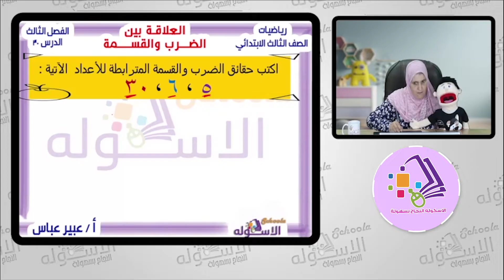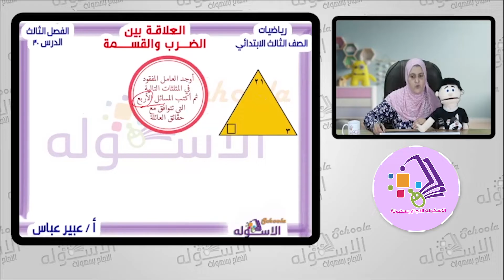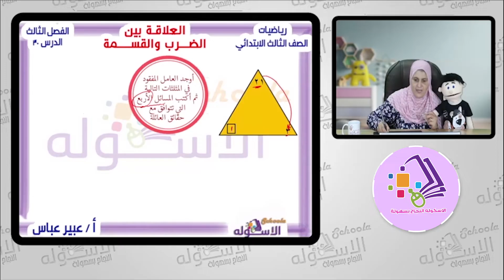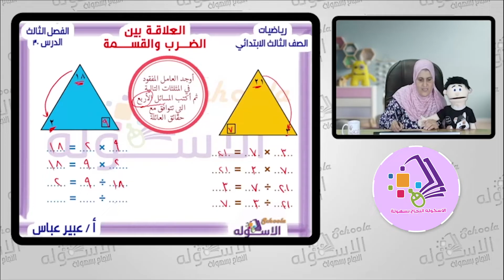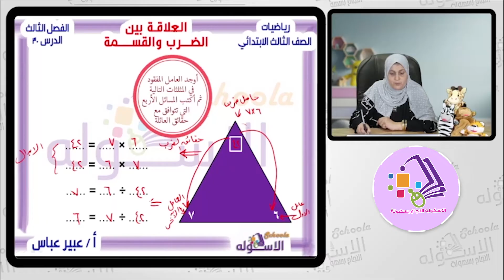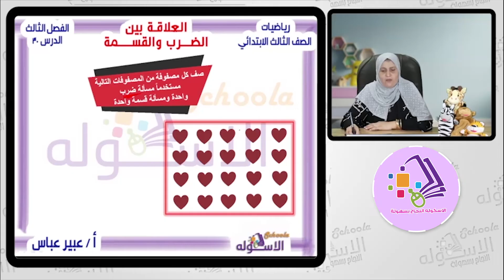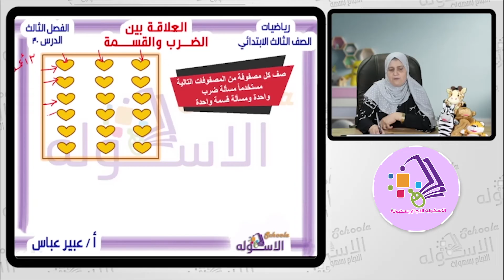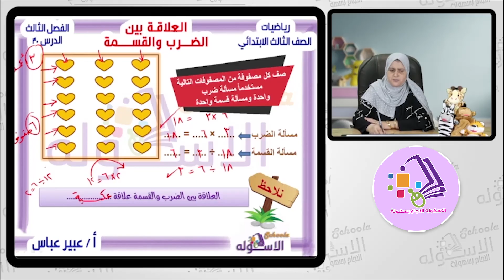العلاقة بين الضرب والقسمة | رياضيات تالتة ابتدائي | تيرم 1 - فصل 3 - درس 30 | الاسكوله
أ.عبير عباس _ رياضيات _ الصف الثالث الابتدائي _ الترم الأول _الفصل الثالث _ درس 30 _ العلاقة بين الضرب والقسمة _ المنهج المصري.